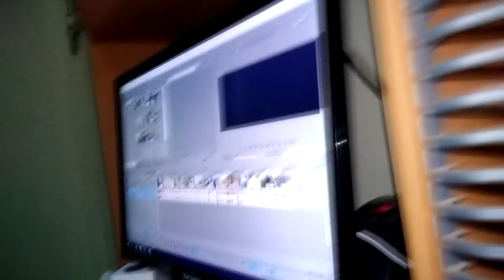micropesca de tostones con captura inesperada!!😮😮🤪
raza un pequeño vídeo de pesca de bluegills o tostones una disculpa por la tardanza al subir video he tenido muchos inconvenientes pero aqui estamos denuevo.